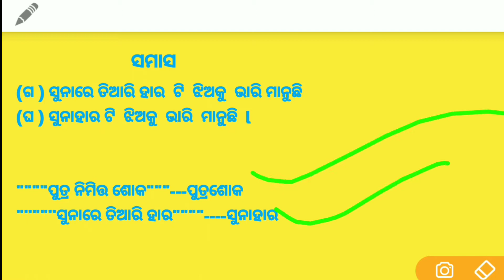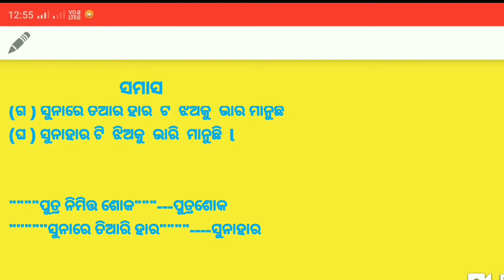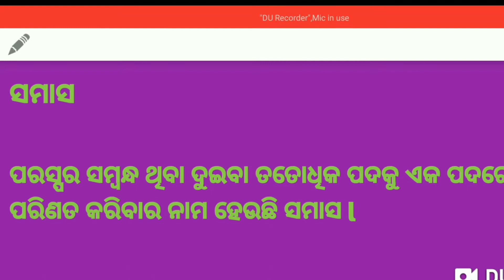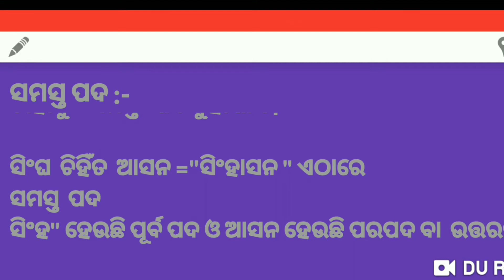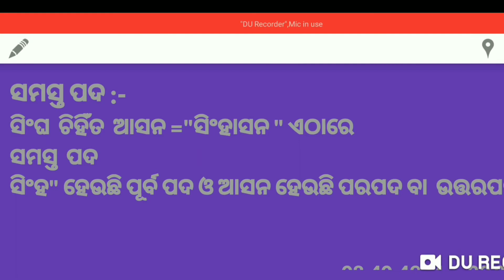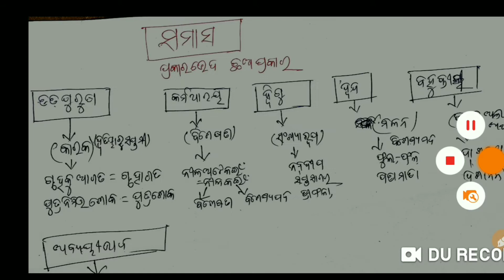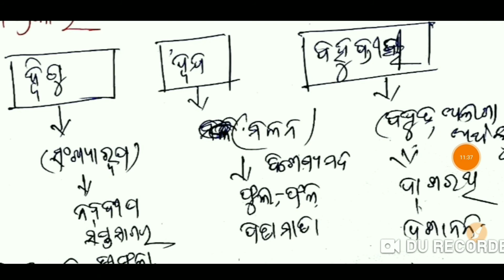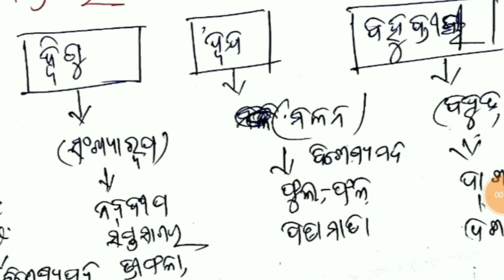Samasa Odia grammar I Odia byakarana class 9th I ସମାସ ଓଡ଼ିଆ ବ୍ୟାକରଣ I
Hello

Topic cover:-
samasa odia grammar
odia grammar class 9th
Odia grammar class
Samasa
Samaso
Samasa and Its type
Odia grammar class Samasa
Samasa ro Prakar bheda
9th class byakarana
grammar odia class 9
ସମାସ
ଓଡ଼ିଆ ବ୍ୟାକରଣ